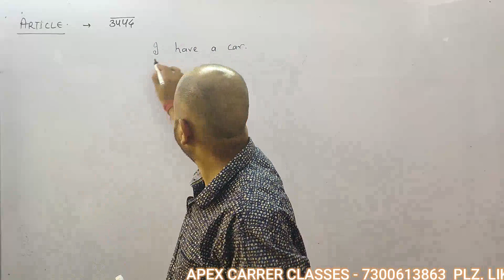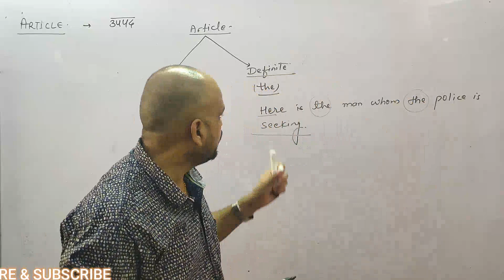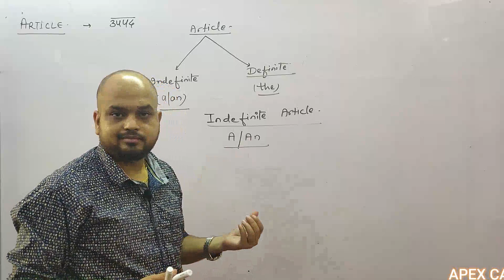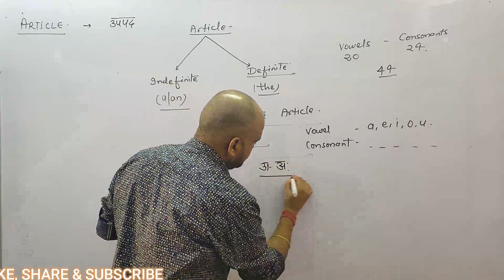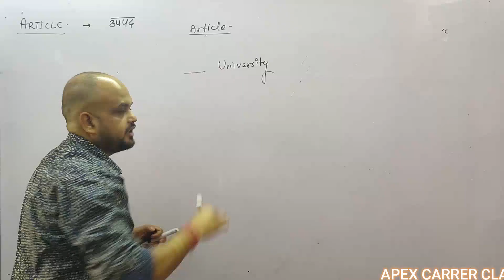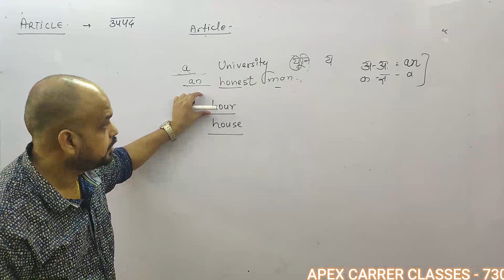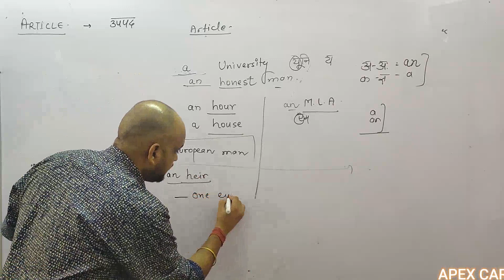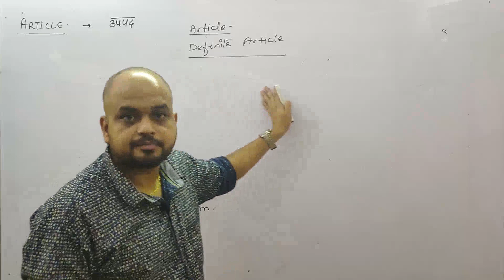ENGLISH(ARTICLE-1)CTET/TET/SUPER TET/SSC/BANK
ENGLISH (ARTICLE-1)
ENGLISH GRAMMER
ARTICLE CLASS-1